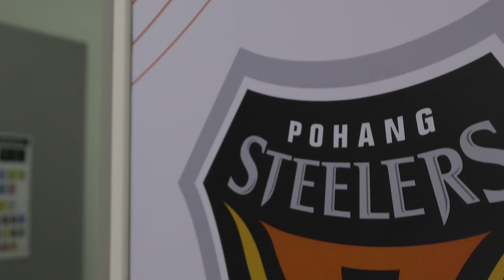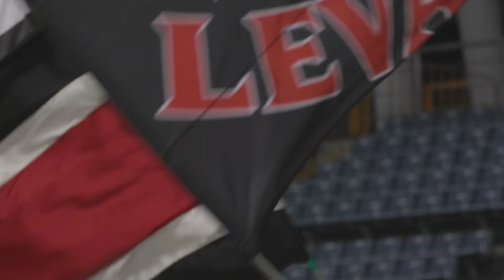10년 만의 재대결, 결승전에 나서는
단 하나의 FA CUP을 차지하기 위한 여정의 마침표⚡
FA컵 명가 두 팀이 ‘최후의 전장’ 스틸야드에서 만납니다!

축구팬 여러분의 많은 관심 부탁드립니다!👍🏻

✔2023 하나원큐 FA CUP 결승전
📆11.04(토) 14:15 🏟포항스틸야드
📺TV조선, 쿠팡플레이